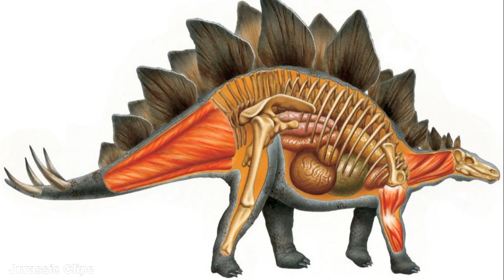ESTEGOSSAURO - O Herbívoro Espinhoso™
O Estegossauro ("lagarto telhado") mesmo com este ar feroz era um pacato herbívoro, viveu cerca de 200 milhões de anos atrás, recebeu esse nome, pois suas placas ósseas protetoras eram colocadas como telhas em um telhado.
Eles ficavam em pé ao longo da coluna vertebral, fixadas na pele duríssima e não no esqueleto. O corpo desse animal era compacto e a cauda muito musculosa, usada como arma de ataque, já que contava com quatro grandes espinhos ósseos.